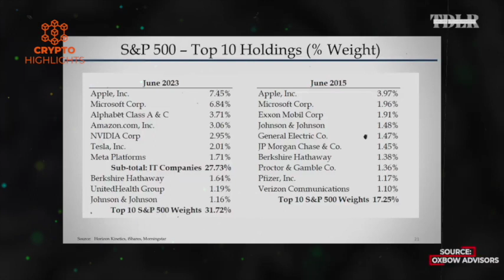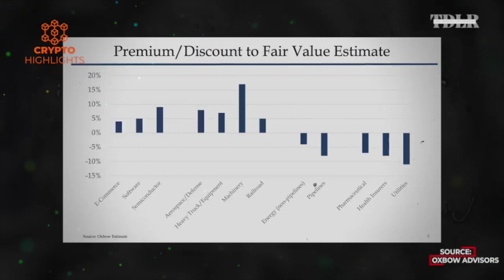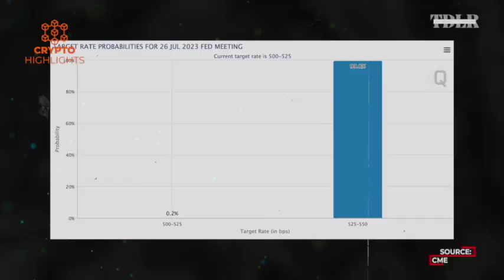Be Prepare As Market Is Slipping FAST. Chance Finucane Crypto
Be Prepare As Market Is Slipping FAST. Chance Finucane Crypto Bitcoin News Bitcoin Crash Crypto News

 Hello everyone, today our guest is Chance Finucane CIO of Oxbow Advisors discusses the most undervalued and overvalued equities sectors right now, the prospect of a recession, Fed monetary policy, real estate, and gold.